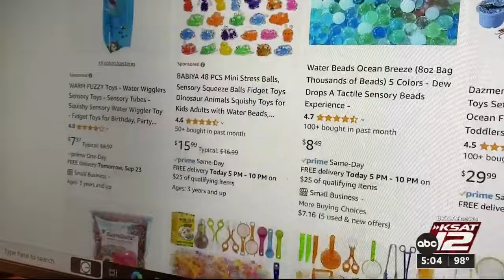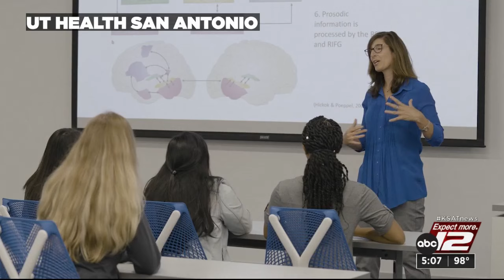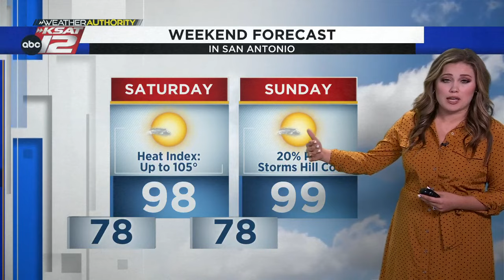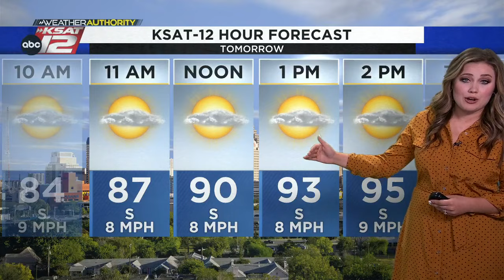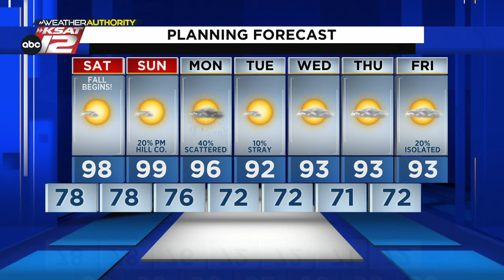KSAT 12 5 O'Clock News : Sep 22, 2023